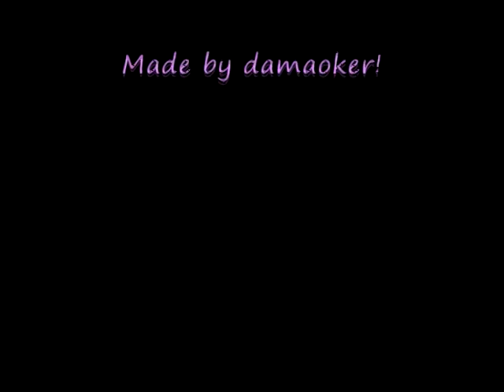GTA IV Stunts, crashes and glitches!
Song: DJ Tiesto He's a pirate!